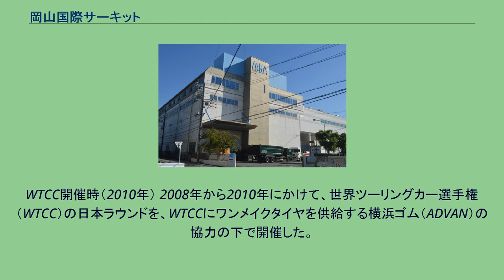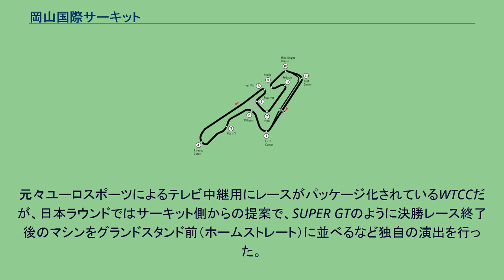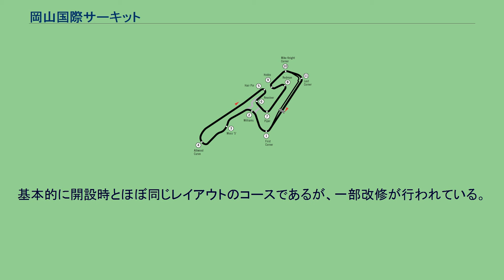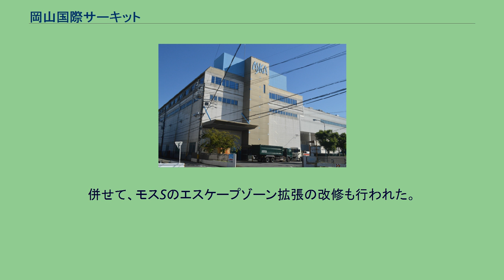岡山国際サーキット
岡山国際サーキット（おかやまこくさいサーキット、Okayama International Circuit）は、岡山県美作市にあるサーキット。
旧称はTIサーキット英田（ティーアイサーキットあいだ）（通称「英田サーキット」）。
ゴルフ場の開発、経営などを手掛ける田中肇率いる「タナカインターナショナル株式会社」により、1980年代後半のバブル景気を受けたモータースポーツブームを背景に建設が進められ、1990年11月18日に「TIサーキット英田」としてオープンした。
F1開催を目的に建設され、また、バブル景気に沸く当時の世相を反映して、1,500万円の入会金が必要な「会員制サーキット」というユニークな仕組みを導入したことで話題となった。
なお、会員はサーキットが所有するティレルの1987年モデルのF1マシンをドライブする権利を与えられたほか、一般参加者が使用できないシャワールームやラウンジを使用することが可能であり、さらにサーキットで開催された全日本選手権格式のレースを特別席やパドックで観戦できた。
サーキットでのテスト走行を目的にした国内の多くの自動車メーカーが会員になった。
また、カーグラフィックなどの自動車雑誌に多数の広告を出稿し告知に努めた結果、バブル景気に伴うモータースポーツブームを反映して、個人で会員になる者も多かった。
サーキットのオープン直後にバブル景気の崩壊に見舞われたものの、田中が建設当初から計画した通りに、1994年と1995年に、F1「パシフィックグランプリ」が開催された。
1994年のレースには片山右京や鈴木亜久里などの日本人ドライバーが参戦した。
また、アイルトン・セナとローランド・ラッツェンバーガーが次戦の1994年サンマリノGPで事故死したため、セナとラッツェンバーガーにとっては日本での最後のレースとなった。
周囲の交通アクセスの問題は、シャトルバスを大量動員することで解決された。
当時はまだ周辺道路が狭く、F1開催に合わせて岡山県の協力による道路拡張が行われたが、1994年の開催には完全には間に合わなかった。
サーキットの宿泊施設は収容人数が少なく、大部分の関係者は湯郷温泉にある和風の旅館に宿泊した。
1995年のレースは、4月に開催（第2戦）される予定であったが、1月に発生した阪神・淡路大震災の影響から開催が危ぶまれた。
しかし、10月に延期され、鈴鹿で行われる日本グランプリの前の週に第15戦として開催された。
これが当サーキットでの最後のF1開催となった。
F1を2回開催したものの、鈴鹿との連戦や地震による風評などから1995年は特に観客動員が低迷し、翌年にはF1カレンダーから脱落してしまう。
代替レースとしてFIAは、国際ツーリングカー選手権（ITC）第8ラウンド（第15・16戦）を1996年8月4日に開催するとしていた。
チケット販売の不振や金融機関からの融資が不調に終わったことから、直前の6月27日に開催中止が発表された（結局この代替ラウンドは11月10日に鈴鹿で開催された。ちなみに、このレースがITCの最終レースになった）。
またこれによって、主催者やサーキット側はFIAのみならず、当時参戦していた各チーム等多方面からの厳しい批判を浴びる事となった。
その後もサーキットとしての運営が続いたが、2003年3月、サーキットを経営する「ティーアイサーキット株式会社」の親会社「タナカインターナショナル株式会社」が、経営不振のため民事再生法の適用を申請。
その後、整理回収機構が同社に対して会社更生法の適用を申請した。
ティーアイサーキット株式会社に対しては、コーヒー・給茶機サービス等を手がけるユニマットホールディング（以前、F1に参戦していたアロウズのスポンサーをしていた）が支援を表明。
2004年4月30日には会社更生法に基づく更生計画の認可を受け、同年10月31日には会社更生手続きが完了、正式にユニマットグループ傘下となった。
タナカインターナショナルの倒産と、ユニマットグループ入りに伴い、2004年5月1日に運営会社が「株式会社岡山国際サーキット」に商号変更。
2005年1月1日には、サーキット名も「岡山国際サーキット」に変更された。
その後、同年4月1日に施行された平成の大合併により所在地が英田町から美作市となる。...